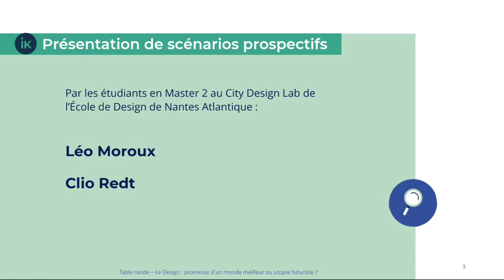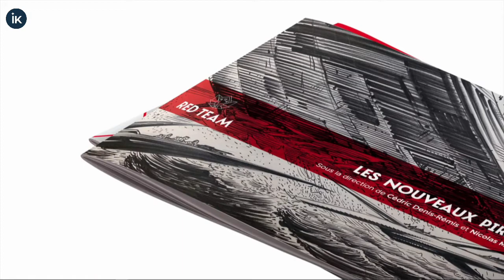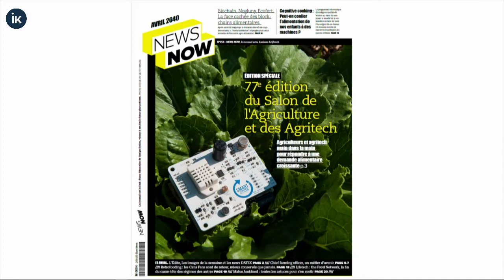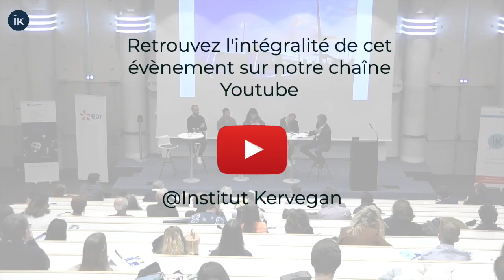Table ronde « Le design : la promesse d’un monde meilleur ou utopie futuriste ? » (Partie 3/9)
Ce 10 mars dernier l’Institut Kervégan organisait en partenariat avec EDF, l’École de design Nantes Atlantique et Audencia Business School une table ronde autour du design. S’adressant à diverses dynamiques, le design est essentiel pour développer une vision prospective de la société. Cet événement a pour ambition de nous projeter dans l’avenir afin de comprendre comment le design pourrait apporter certaines réponses aux transitions sociétales.

 Des étudiants du Master 2 au City Design Lab de l’École de Design de Nantes Atlantique ont tout d’abord présenté 3 scénarios prospectifs à travers la singularité de leur regard de designer. Ils ont interrogé les différentes autonomies afin de comprendre comment le design peut analyser les scénarios du futur et nous apportent des réponses parfois surprenantes et contre intuitives qui nous exposent aux limites et aux enjeux des territoires de demain. C’est dans cette optique que Régine CHARVET-PELLO, Ramy FISCHLER, Guillaume FOISSAC, Nicolas MINVIELLE et Florent ORSONI, spécialistes du design, se sont par la suite réunis autour d’une table ronde afin de débattre de son utilisation.

Ils nous adressent chacun leur tour leur vision du design et son utilité dans la société en passant par le plan militaire, environnemental ou encore économique. Des discours qui nous poussent à imaginer le monde du futur et qui tentent de répondre à la question suivante : « Le design : la promesse d’un monde meilleur ou utopie futuriste ? ».

Une rencontre animée par Clément LESORT.